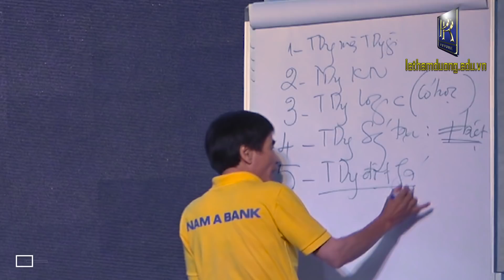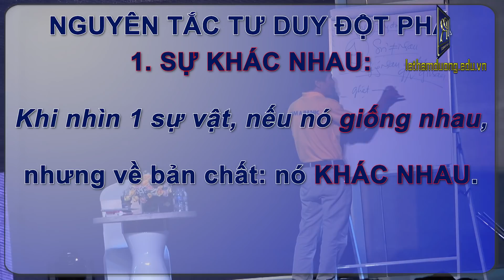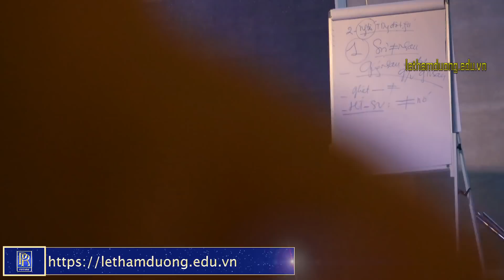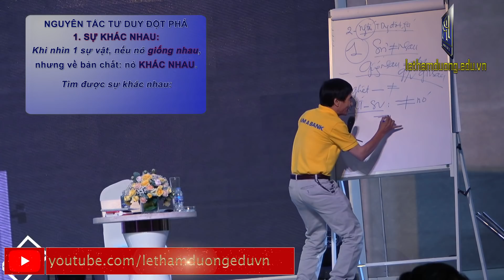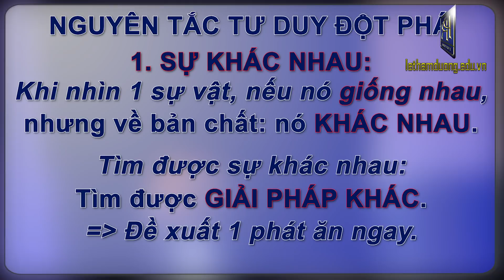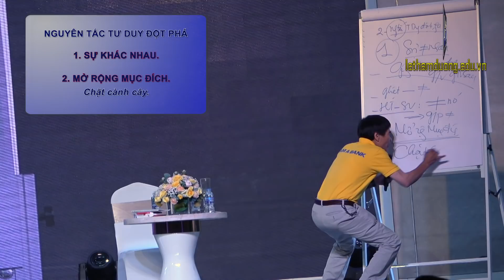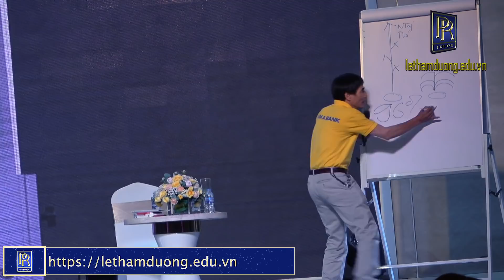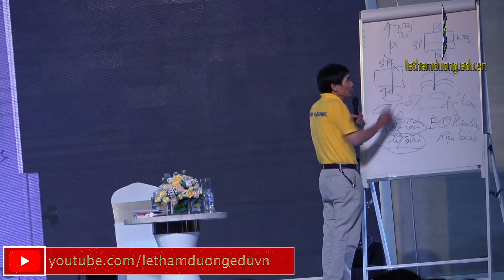NGUYÊN TẮC CỦA TƯ DUY ĐỘT PHÁ | TS LÊ THẨM DƯƠNG MỚI NHẤT NĂM 2020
-  ĐÀO TẠO TẠI NGÂN HÀNG NAM Á BANK